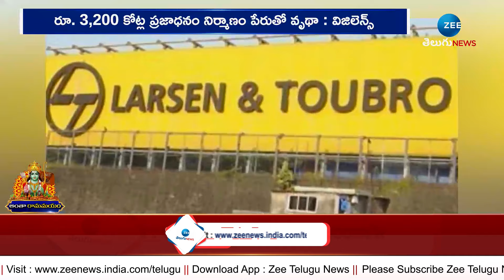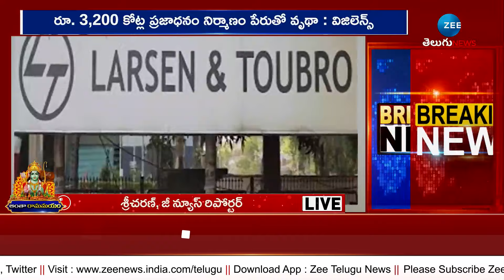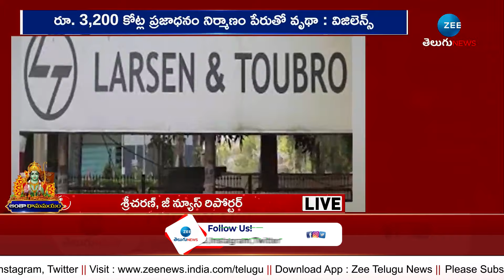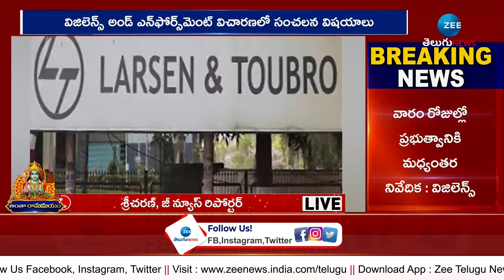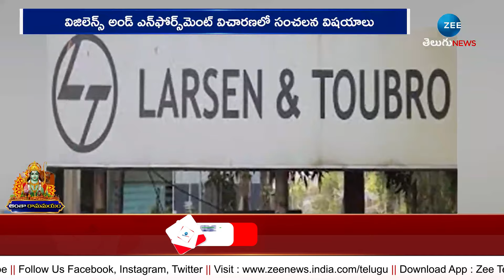Vigilance report on Medigadda Barrage | మేడిగడ్డలో స్కాం జరిగిందన్న విజిలెన్స్ | ZEE Telugu News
Big Shock to Ex CM KCR | Vigilance report on Medigadda Barrage | మేడిగడ్డలో స్కాం జరిగిందన్న విజిలెన్స్ | ZEE News Telugu